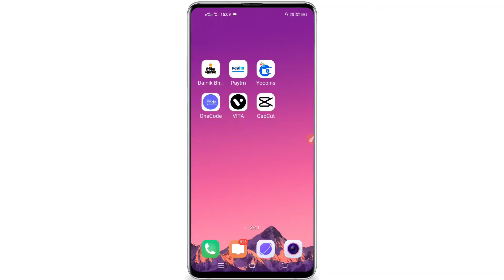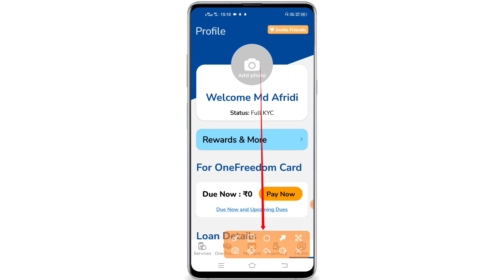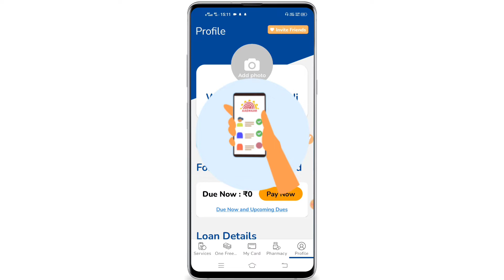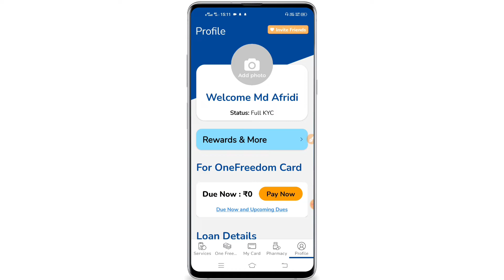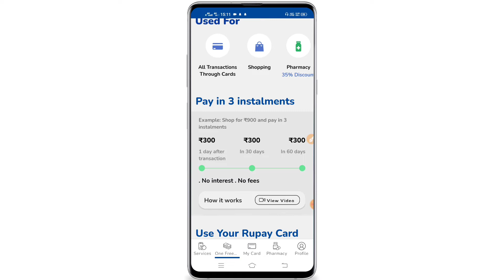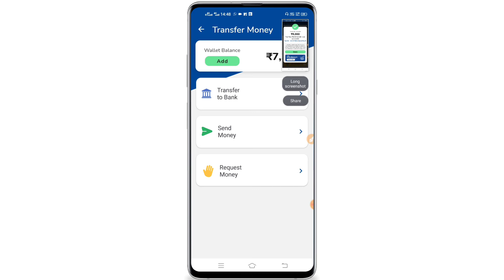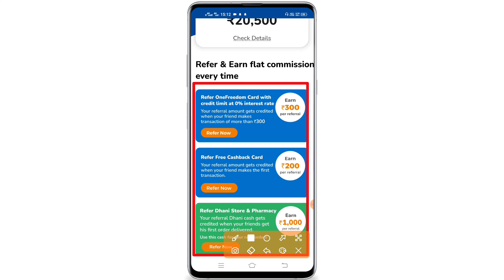DHANI app se refer kar ke paise kaise kamaye | Refer and earn app | per refer 1000 rupees